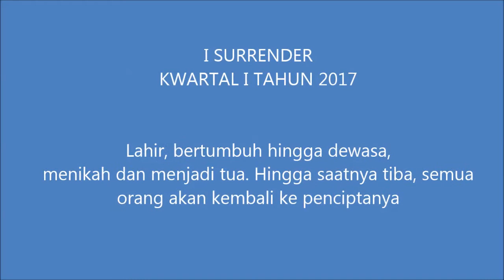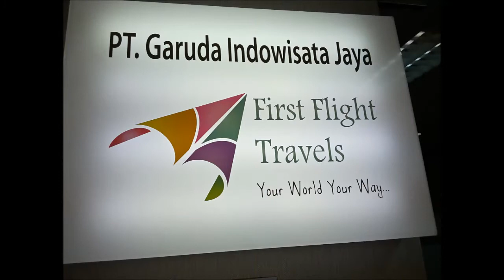I Surrender-Kwartal I 2017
Dalihan Na Tolu. Hidup dan kehidupan tidaklah semudah membalik telapak tangan, namun tidak sesulit memanjat tebing yang sangat curam, asal kita memiliki niat dan "Surrender".